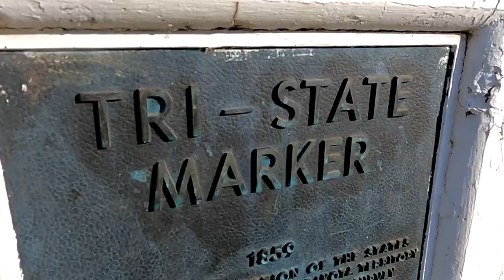Three Geocaches, One Location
How many places can you get three geocaches at the same location?